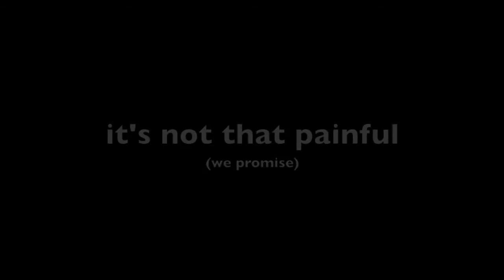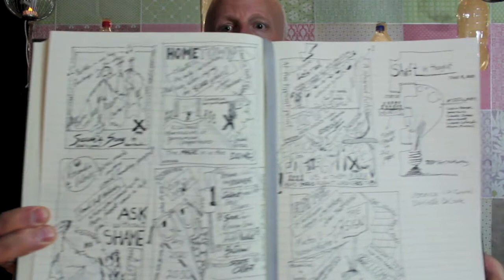ProjectX - aka Speakers Corner (TEDxFortMcMurray 2013)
ProjectX, aka Speaker's Corner at TEDxFortMcMurray - June 8, 2013.

A collage of TEDxers who took the time to share their "Shift in Thought" throughout the day. We'll be uploading the individual "Shifts in Thought" shortly... but for now, enjoy this collection!